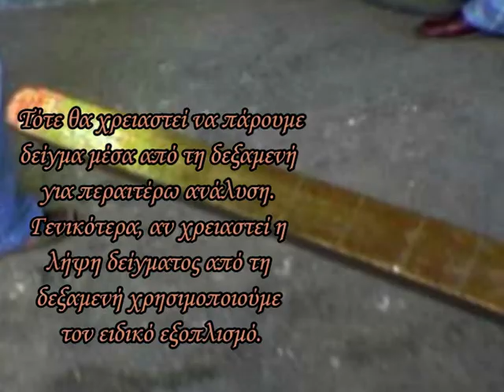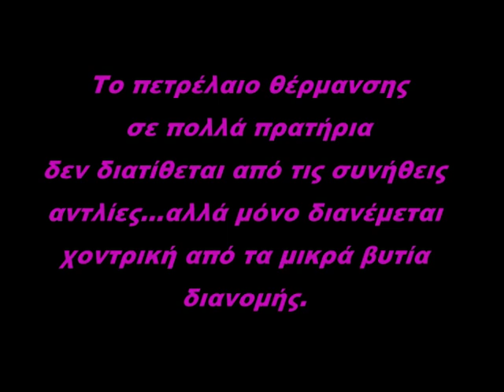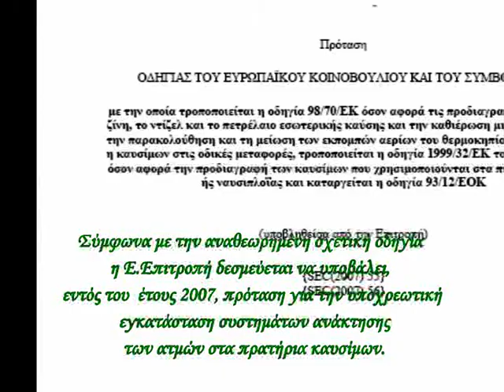Topics in Petrol Quality Control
Ποιοτικός Ελεγχος Καυσίμων